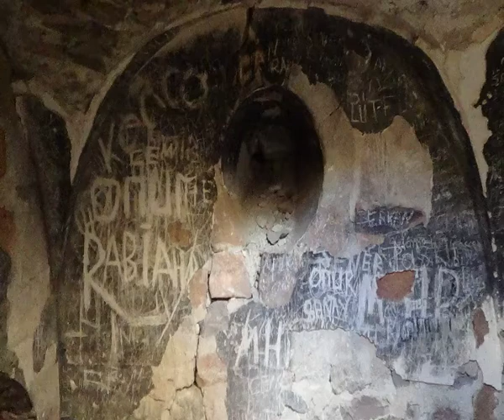Şenkaya penek kalesi